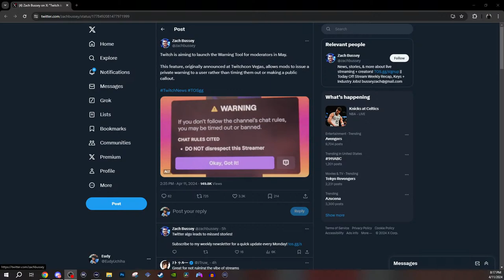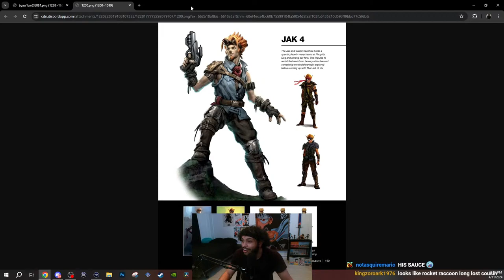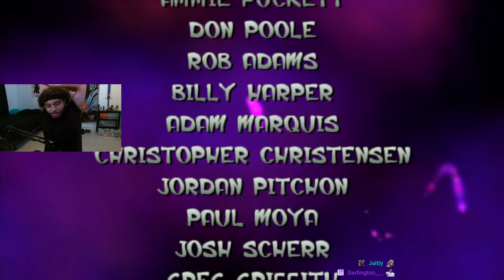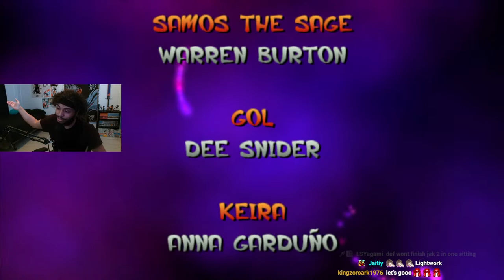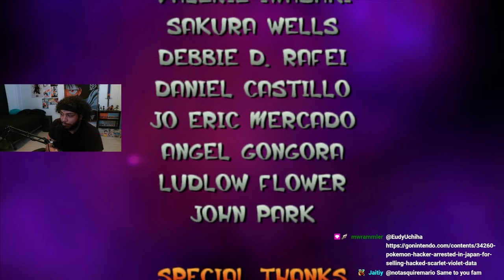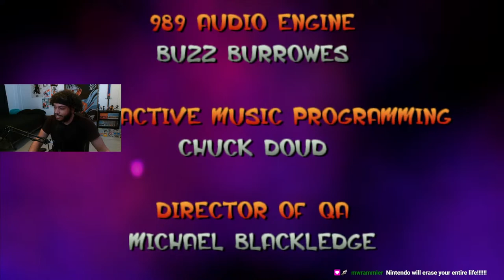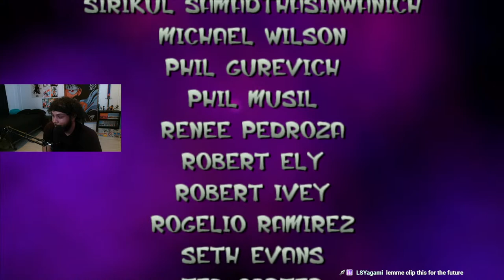LIVE: Nostalgia Stream! Playing Jak & Daxter